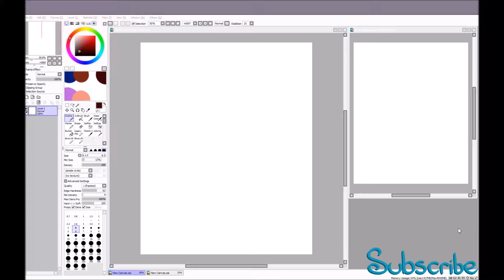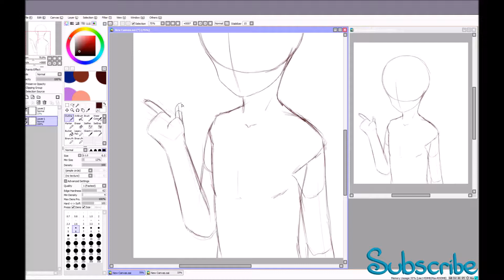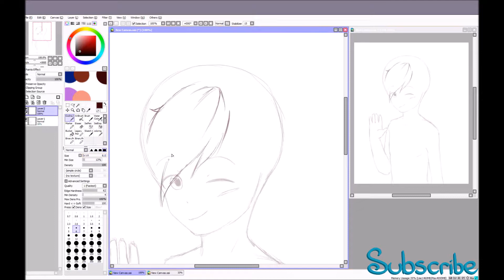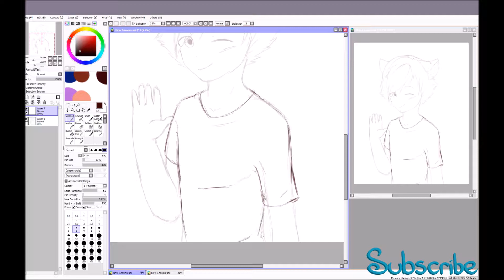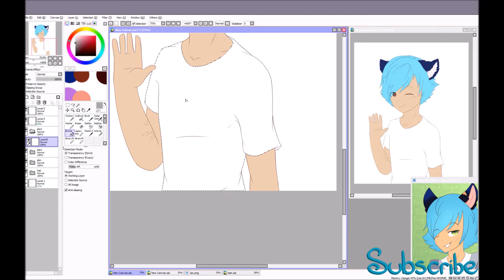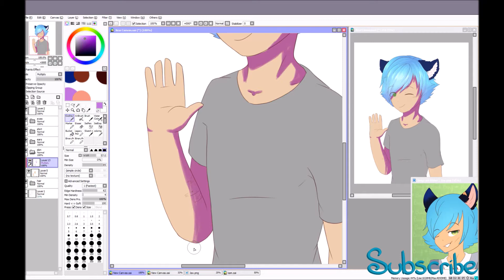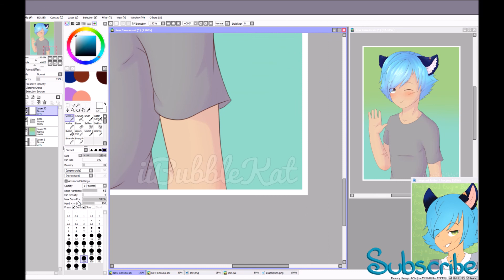Speedpaint: Jax Feris (OC)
Hai everyone who decided to read the description! This, as the title states, is my OC Jax Feris. He is a Werewolf from the story world that i am currently developing. I hope to draw more art of him soon and i will explain character information in a post on my DA later. Bai!

Links:

Twitter: (I’m not too active here)

DA: (Trying to be more active on here)
iiBubbleKat

Aminos:
Flying Pings Amino: Kat Belle
Equestria Amino: ⭐Bow⭐